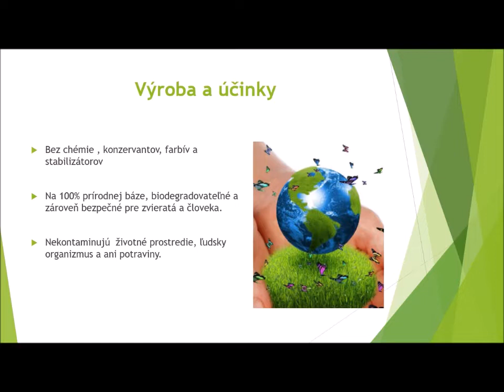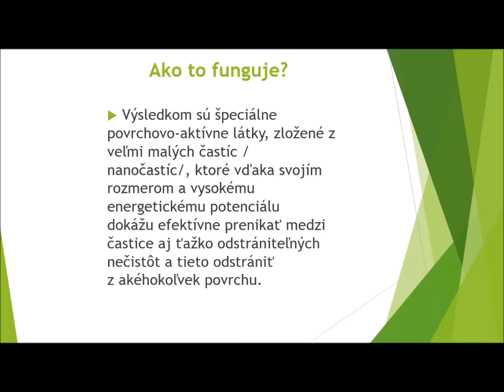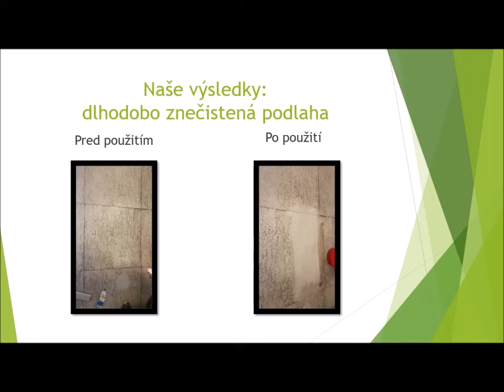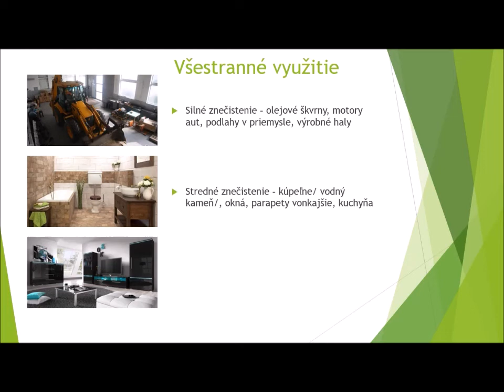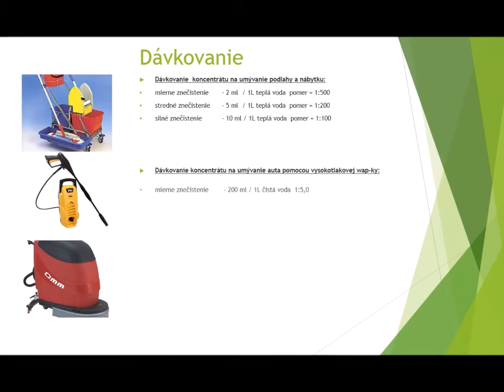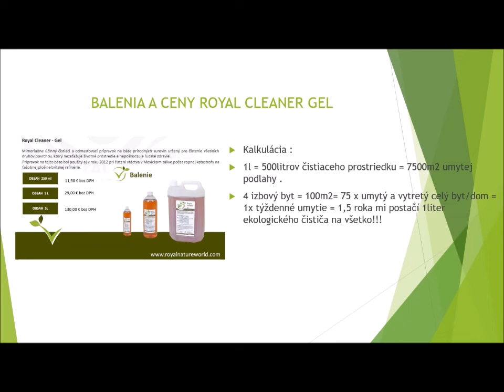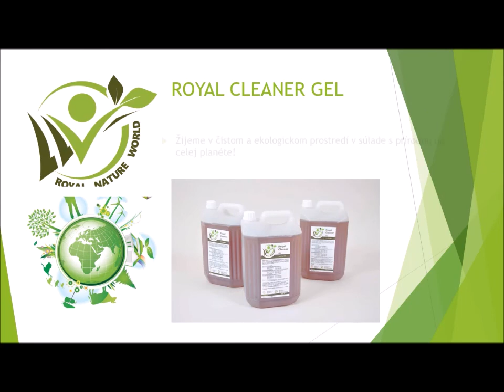video royal cleaner gel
čistenie zažranej špiny rýchlo a účinne a bez chémie